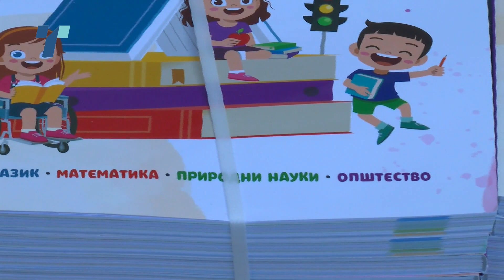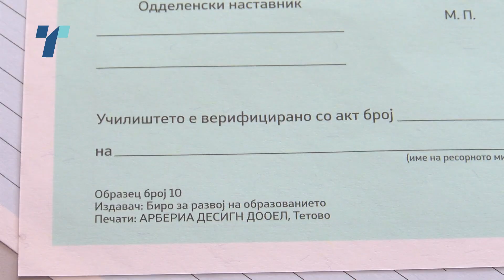Министерот Шаќири призна- учебници од први септември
На текстот кој е прочитан во видеото беше доставена претставка за два пасуси.
Учениците се сомневаат дека и годинава навреме ќе ги добијат свидителствата. Од бирото за развој на образованието уверуваат дека ќе стигнат до 10ти јуни, но без одговор дали и овој пат документите за постигнатиот успех на учениците и` ги довериле на Арберија Дизајн, компанијата која ја тресат низа скандали.
(По поднесена претставка до Комисија за жалби на СЕММ од страна на „Арберија дизајн“ на 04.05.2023.,оригиналниот текст во овој дел не е сменет, бидејќи изминатите месеци за зделки на компанијата „Арберија“ со државата имаше интензивен медиумски интерес. Претходно, Арберија не достави реакција или демант до ТВ Телма.)
ИСПРАВКА: Минатата година учениците ги чекаа свидетелства и не ги добија на време, а тендерот од 13 милиони денари го доби  компанијата Арберија Дизајн. Свидителствата беа поделени наместо во јуни, во август. Арберија во август лани ја организираше прославата за одбележување на рамковниот договор.
(По поднесена претставка до Комисија за жалби на СЕММ од страна на „Арберија дизајн“ на 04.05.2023.,оригиналниот текст е сменет. Претходно, Арберија не достави реакција или демант до ТВ Телма. Оригиналниот дел на кој е направена исправка: Минатата година учениците ги чекаа свидетелства и не ги добија на време бидејќи компанијата Арберија Дизајн која се понуди и победи на тендерот вреден  13 милиони денари организираше прослава за одбележување на рамковниот договор.)
Оригиналниот текст со исправката е на следниот линк: